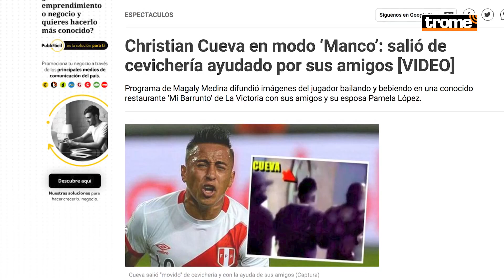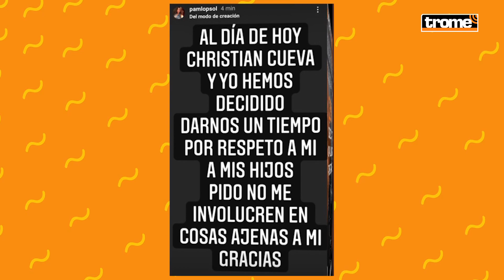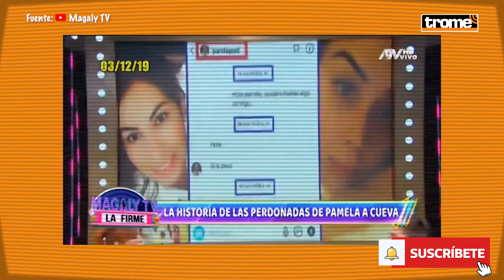CHRISTIAN CUEVA es "ampayado" en FIESTA COVID y esposa PAMELA LOPEZ termina su relación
ChristianCueva está nuevamente en el ojo de la tormenta. El jugador de la seleccionperuana ha sido protagonista de un ampay de MagalyTVLaFirme.
El programa mostró el fin de semana desenfrenado del jugador del AlFateh donde las cervezas no faltaron.
¿El profesor RicardoGareca lo tomará como opción para el partido ante Brasil por la CopaAmérica2021?